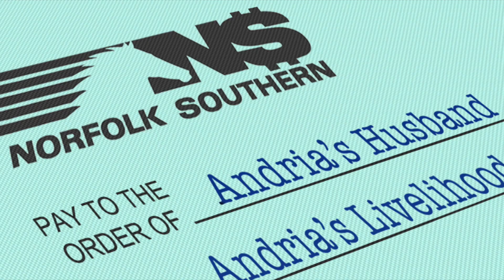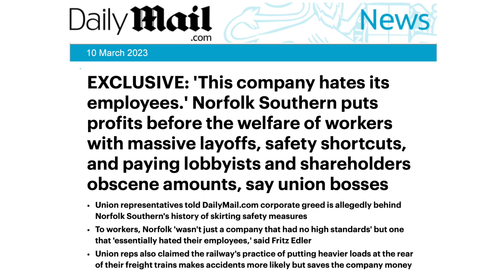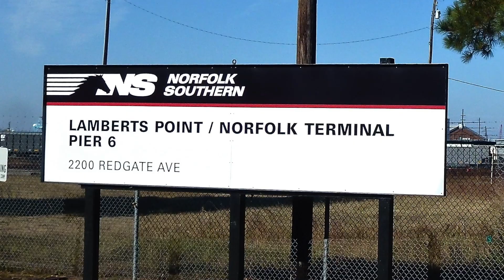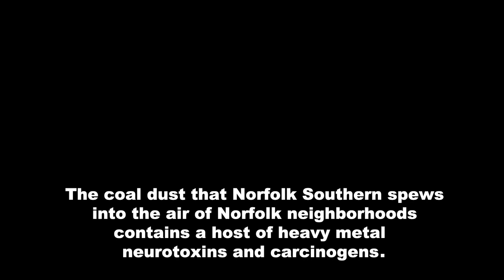Andria McClellan versus Norfolk Southern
Andria McClellan, Norfolk City Council member and erstwhile Democratic Virginia State Senator and Virginia Lieutenant Governor wannabe, is married — literally — to Norfolk Southern Corporation. So will she ever do anything about the coal dust in Lamberts Point, West Ghent, and other Norfolk neighborhoods?